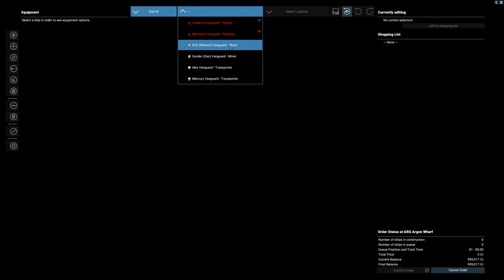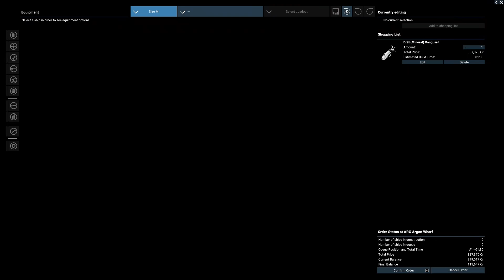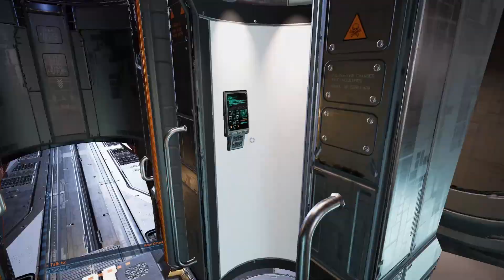X4 Foundations 6.03, The plot starts